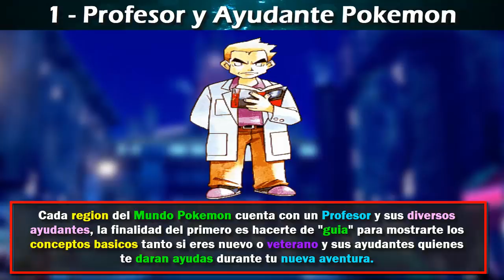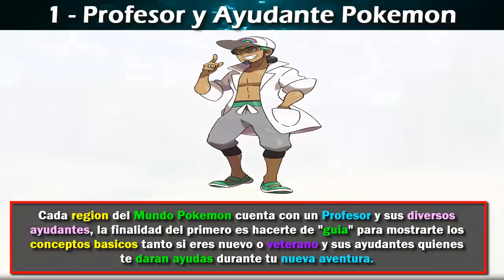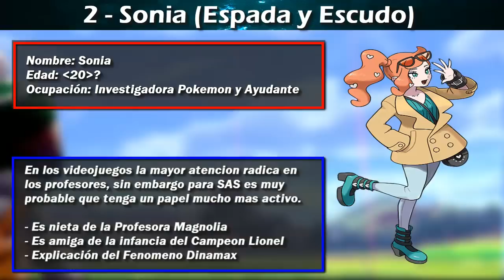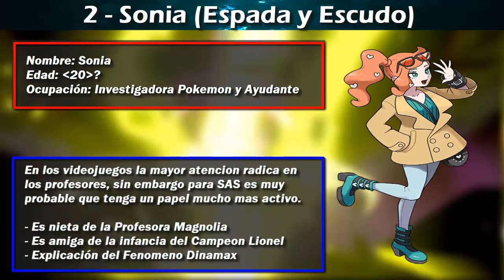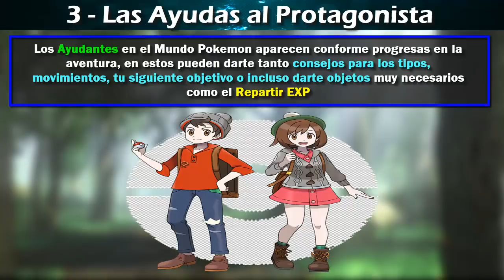¿Quien es la Ayudante Sonia? "Explicado" | Pokemon Espada y Escudo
Uno de los personajes mas destacados del Ultimo Trailer de Pokemon Espada y Pokemon Escudo, hablamos en este video de lo que se sabe confirmado sobre Sonia, la nueva ayudante que nos guiara durante nuestra aventura en la region de Galar.

Eres bienvenido a mi canal, soy Desci y me dedico al analisis de todo tipo de variedades.

Canales ULTRA Recomendados!

Palmares de Saga God of War:
- God of War: Ascension en "Modo Titan"
- God of War: Chains of Olympus en "Modo Dios"
- God of War en "Modo Espartano"
- God of War: Ghost of Sparta en "Modo Dios"
- God of War: Betrayal en "Modo No Upgrade"
- God of War II en "Modo Dios"
- God of War III en "Modo Caos"
- God of War 2018 en "Modo Desafio"

Series de Shingeki No Kyojin:
- Shingeki No Kyojin: Season 1 "Completada"
- Shingeki No Kyojin: Season 2 "Completada"
- Shingeki No Kyojin: Season 3 Parte 1 "Completada"
- Shingeki No Kyojin: Ciudad Aislada "Completada"
- Shingeki No Kyojin: No Regrets "Completada"
- Shingeki No Kyojin: Lost Girls "Completada"
- Shingeki No Kyojin: OVAS "Completada"

Saga Monster Hunter:
- Monster Hunter Freedom 2: RC6 100%
- Monster Hunter Freedom Unite: RC9
- Monster Hunter Portable 3rD: RC6
- Monster Hunter World: RC+100

Mangas y Animes Analizados:
- One Piece
- Bleach
- Akame Ga Kill!
- Terraformars
- Fairy Tail
- Tokyo Ghoul
- Pokemon XYZ
- Goblin Slayer

Juegos jugados en el Canal:
- Kingdom Hearts: Birth By Sleep (PSP)
- Call of Duty: Black Ops 2 (PS3)
- Tomb Raider: Survivor (PS3)
- FIFA 13-19
- Uncharted 4: El Desenlace del Ladron
- Pokemon Luna
- Senran Kagura: Peach Beach Splash
- Pokemon UltraLuna